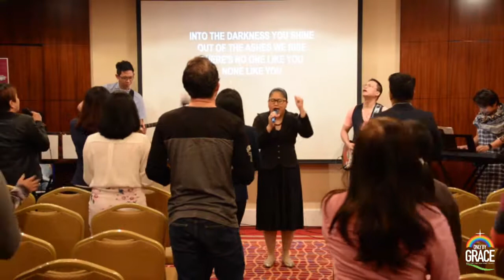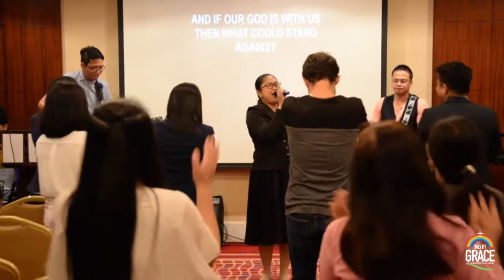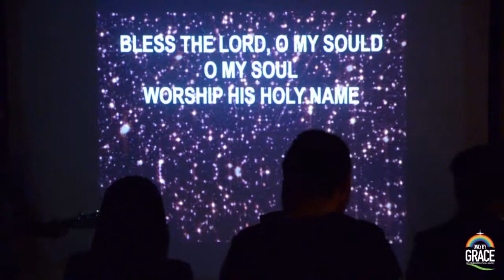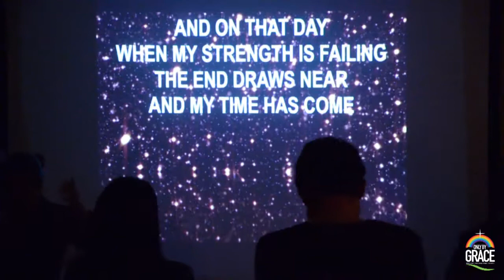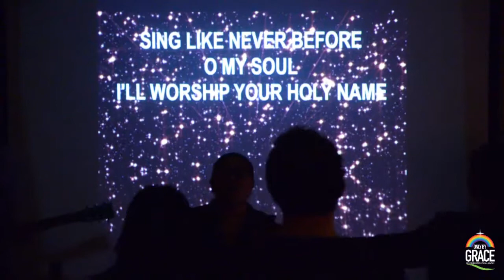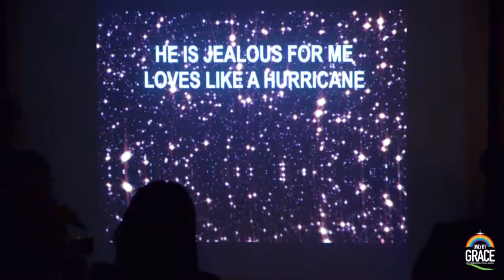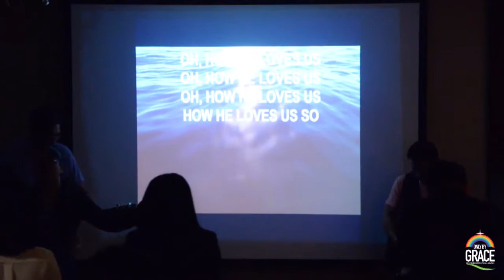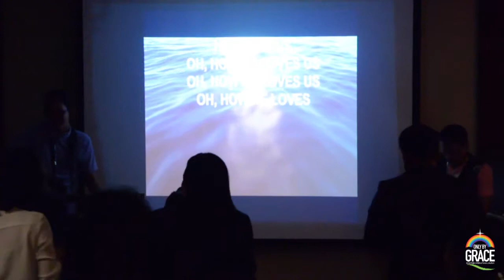Praise & Worship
07 Dec 2018 - Crowne Plaza, Dubai